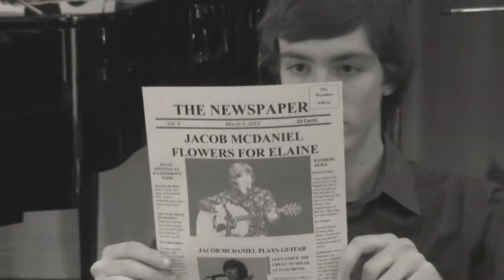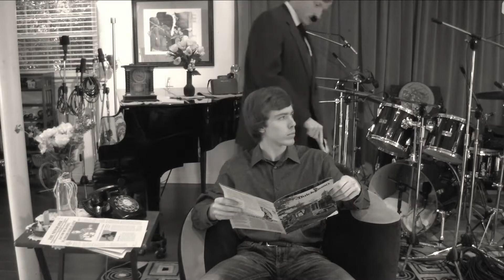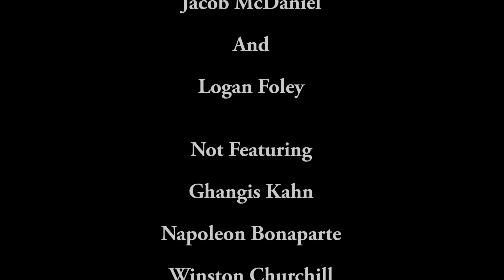Flowers For Elaine Official Video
The first single and video from my new album, Seven Birds Blue. Flowers For Elaine is an eclectic mix of folk and jazz, featuring an exciting piano solo by David Barrickman.